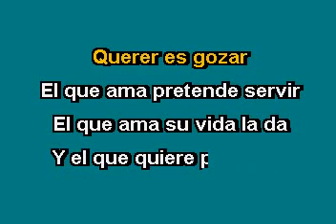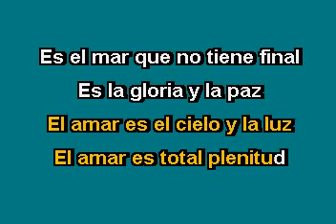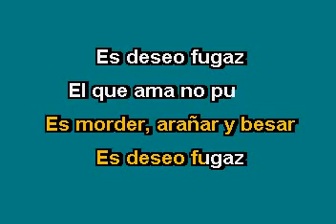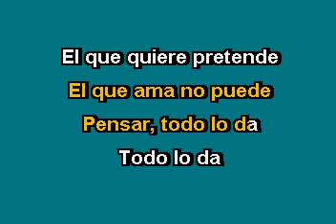AMAR Y QUERER JOSE JOSE KARAOKE CON VOZ GUIA